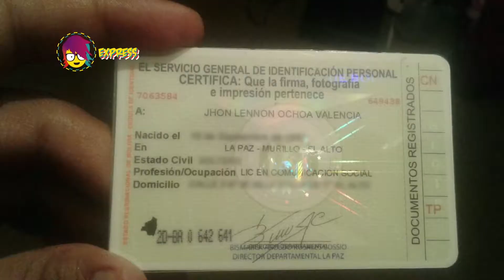BAUTIZADO LENNON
A este chico le pusieron el nombre de uno de los artistas más pro de la historia, y está muy orgulloso de ello.